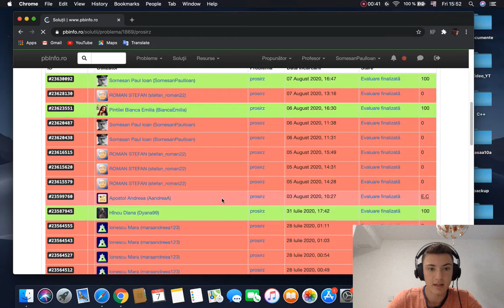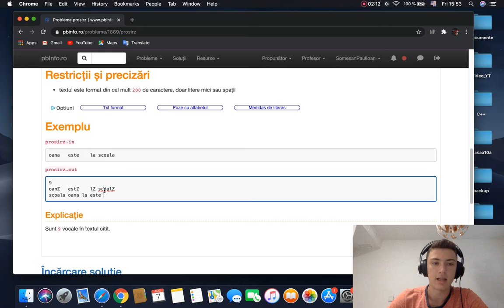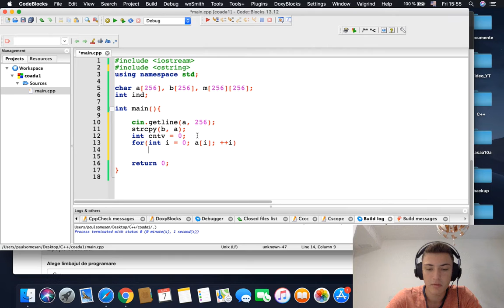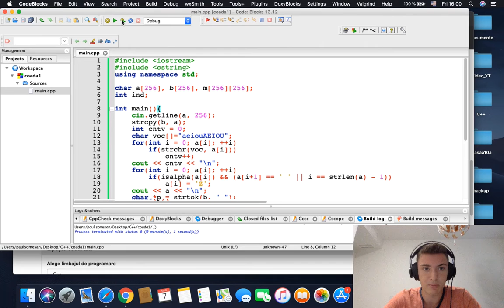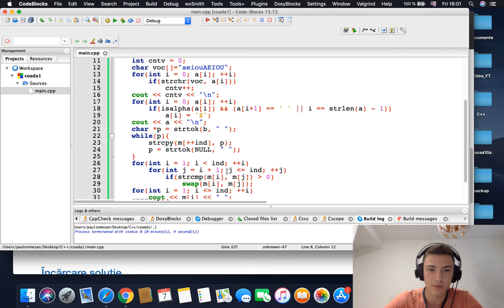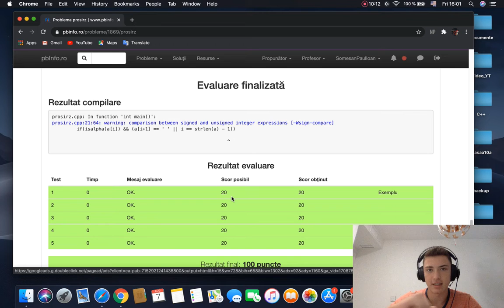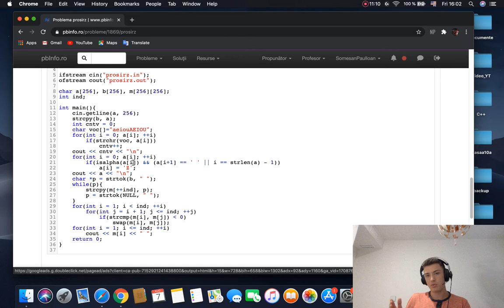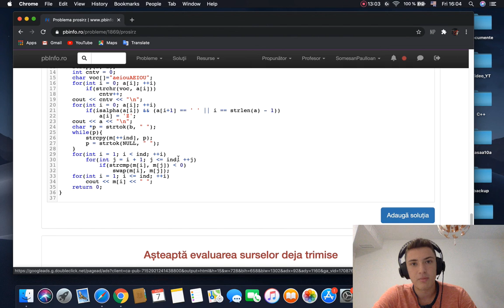C++ | Probleme rezolvate | #1869 prosirz